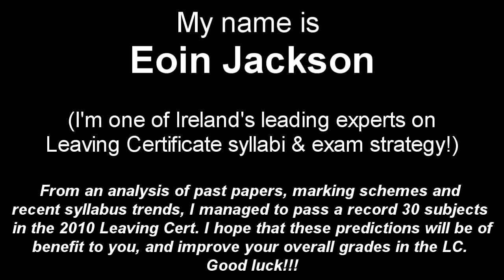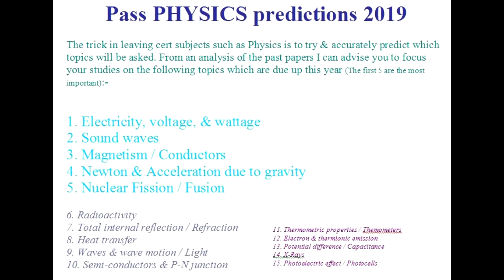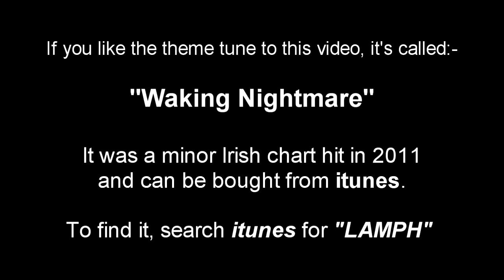2019 PHYSICS Predictions [Episode #15 - Vive la resistance!] (Leaving Cert 2019)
A few recommended topics to focus on, in advance of the 2019 Physics exam! :)

Eoin Jackson holds the record for having passed a record 30 subjects in the 2010 Leaving Cert. (20 of these subjects were at Higher Level). He co-founded the XLc Project in 1998, and has taught several subjects at LC. He has being doing predictions for many of the Leaving Cert subjects since 1999, and is pleased to continue doing them, as they prove so useful for the LC students.

"Waking Nightmare".

Leaving Cert 2020 Politics & Society
Leaving Certificate Politics and Society 2019
Leaving Cert 2020 Physical Education
Leaving Certificate P.E. 2019
Leaving Cert 2020 Computers
Leaving Certificate Computer Science 2019